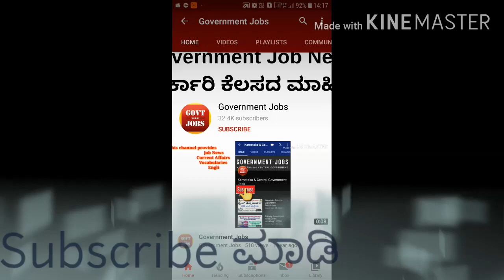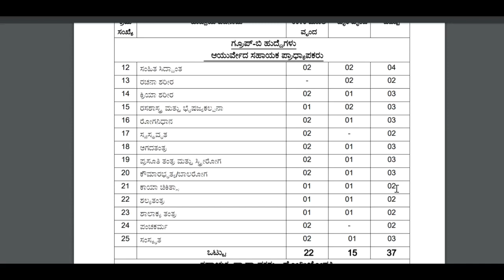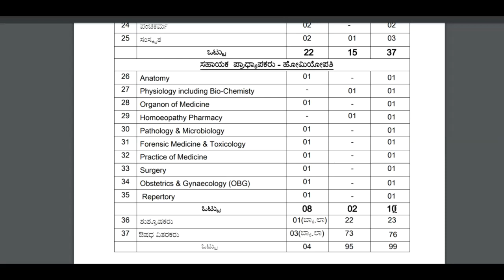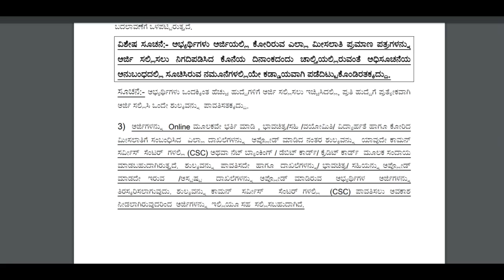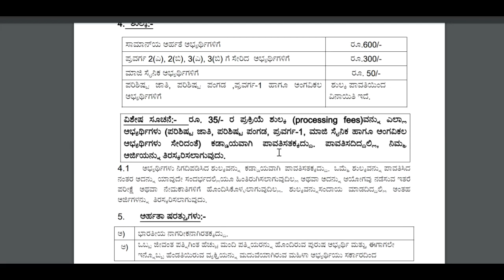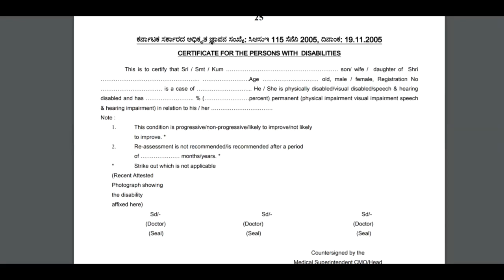karnataka government job | government job karnataka 2020 | latest job 2020